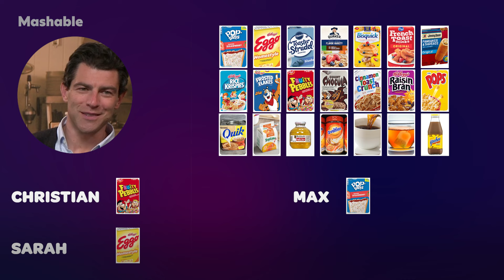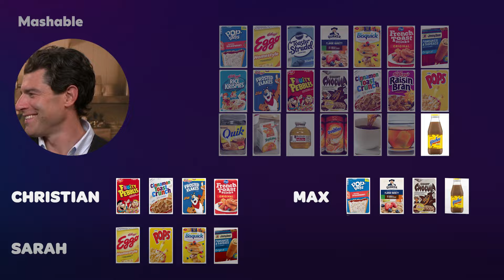The Cast of ‘Unfrosted’ Choose Their Ultimate Breakfast Squad | Mashable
Mashable supervising producer Mark Stetson joins the cast of Unfrosted for a game of Choose Your Squad. Unfrosted hits Netflix on May 3, 2024.